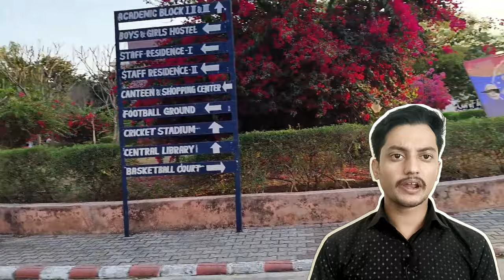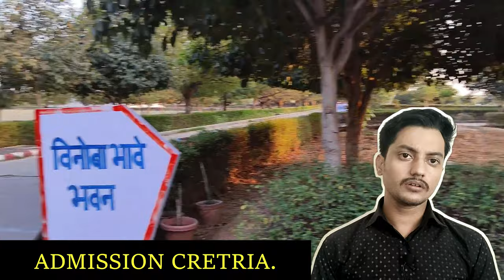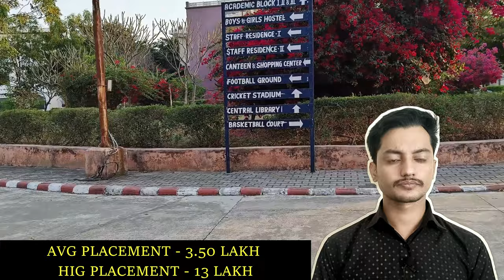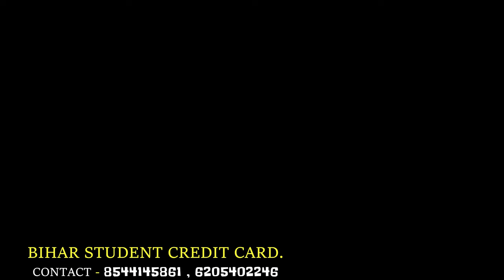Jagannath University Jaipur | Campus Review 2024 | Placement | Admission | B.Tech | Mba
Jagannath University was established in the year 2008. it is a private university that is recognized by UGC and accredited by NAAC. The courses offered are UG, PG and doctorate levels. The admissions are based on the merit of the last qualifying exam and the entrance exam CUET. The admission is conducted every year . The university aims to serve the best of education to its student offering 80% placement assistance. The university offers a wide variety of specializations whose lectures are offered by experienced faculties. Get detailed information in this video about admission, fees and placement.

I will be posting videos An College , Courses , Scholarship
And Job Searches.
Jai Hind..